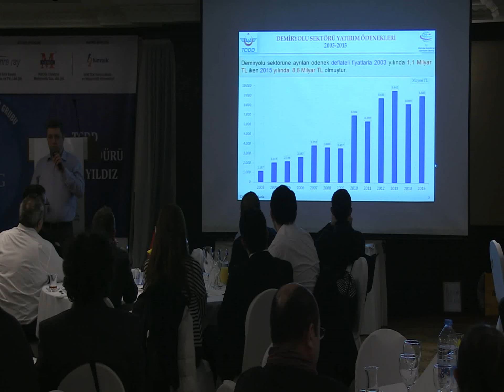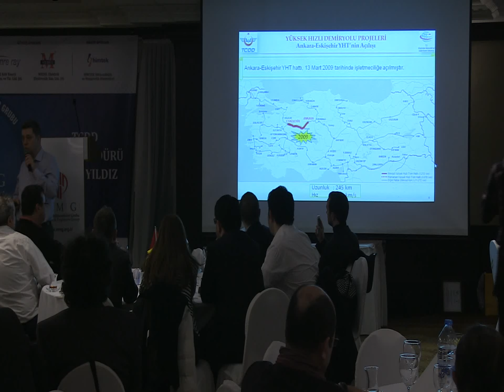MMG KAHVALTILI TOPLANTI TCCDD ÖMER YILDIZ 7